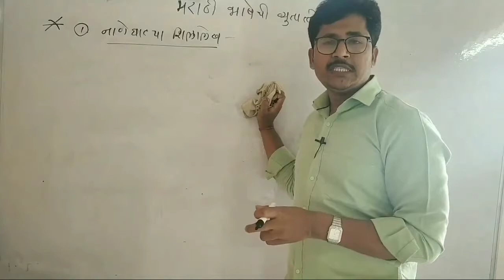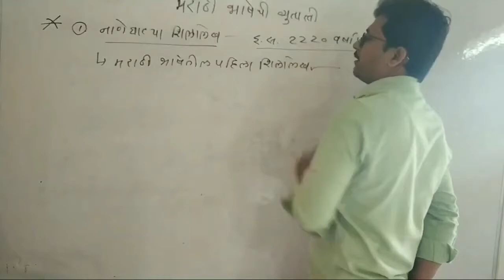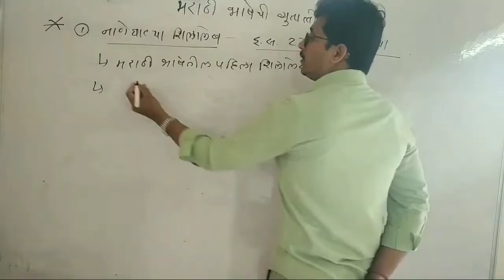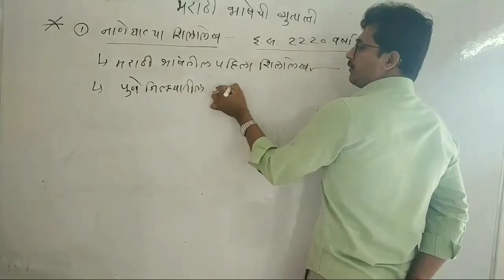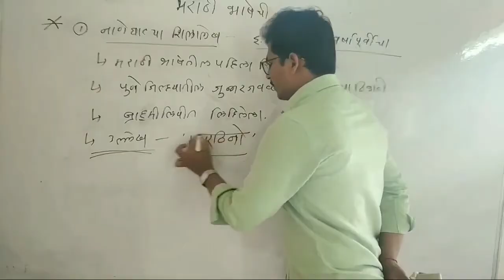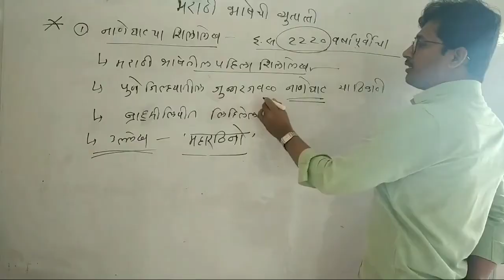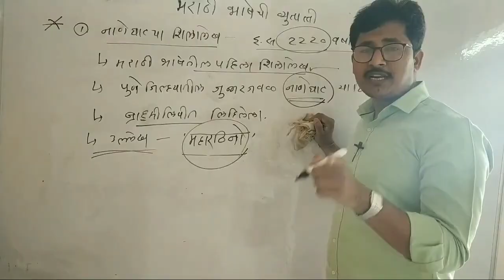मराठी भाषेतील पहिला शिलालेख | marathi shilalehk | first shilalehk marathi | marathi grammar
list=PLlQB1qBvrYo4n2JTSkDAzKgwsVYChGhSt